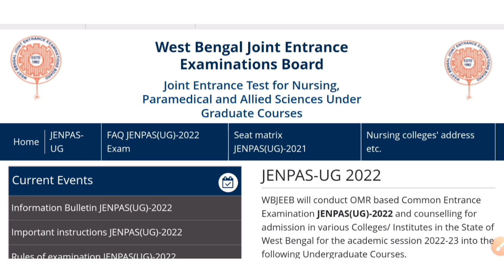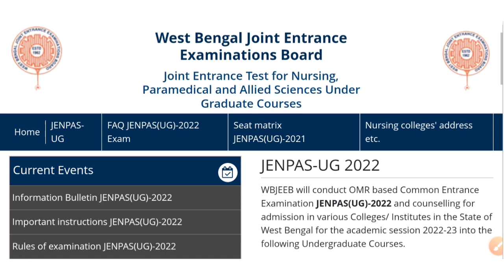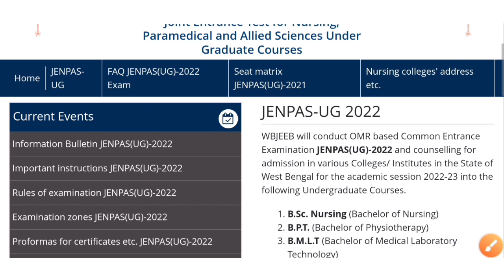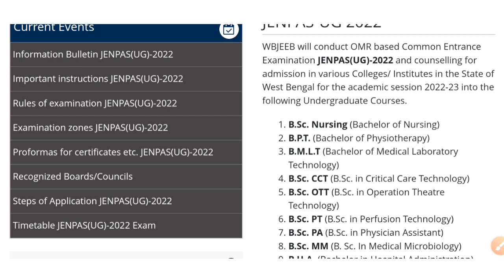🔥 JENPAS 2022 Result Date | JENPAS UG 2022 Final Answer Key | JENPAS 2022 Rank Card Publication Date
JENPAS 2022 Result Date | JENPAS UG 2022 Final Answer Key | JENPAS 2022 Rank Card Publication Date @KnowledgeCanvas

JENPAS UG 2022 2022 Result Date

JENPAS UG 2022 Final Answer Key Publication Date

JENPAS UG 2022 Rank Card Publication Date

JENPAS UG 2022 Safe Score

JENPAS UG 2022 1st Counselling Date

JENPAS UG 2022 CutOff Marks

JENPAS UG 2022 Counselling Registration

JENPAS UG 2022 Choice Filling

How to Check JENPAS UG 2022 Final Answer key?

How to Check JENPAS UG 2022 Result?

How to Check JENPAS UG 2022 Rank Card?

JENPAS UG 2022 Exam Preparation

JENPAS UG 2022 Bsc Nursing Govt College List

Female Bsc Nursing College List in West Bengal

Male Bsc Nursing College List in West Bengal

JENPAS UG 2022 1st Counselling Process

JENPAS UG 2022 2nd Counselling Process

JENPAS UG2022 Bsc Nursing Paramedical Cutoff Marks 2022

JENPAS UG2022 Bsc Nursing BHA Cutoff Marks 2022

JENPAUH 2022 Expected Cutoff Marks

JENPAS UG 2022 Expected Cutoff Marks

JENPAS Biology Model Question 2022

JENPAS UG 2022 question paper solve

BSc Nursing Entrance Exam Preparation 2023

JENPAUH 2022 Preparation Tips

JENPAS UG 2022 BSc Nursing Safe Score Analysis for Govt. NTS by Knowledge Canvas

JENPAS UG 2022 Safe Score for Govt. Institute

JENPAS UG 2022 Cutoff Analysis

JENPAS UG 2022 BSc Nursing Expected Result Publication Date

JENPAS UG 2022 BSc Nursing Online Counselling Guidelines by Knowledge Canvas

JENPAS UG 2022 BSc Nursing Seat Matrix 2022

JENPAS UG 2022 BSc Nursing 2022 Seat Increase

JENPAS UG 2022 BSc Nursing 2022 Seat Capacity Increment

JENPAS UG 2022 BSc Nursing 2022 Revised Seat Capacity

JENPAS UG 2022 BSc Nursing 2022 MALE seat Increase

GNM, ANM 2022 Result Date

GNM, ANM 2022 Final Answer Key

JENPAS UG 2022 BSc Nursing 2022 NEW COLLEGE APPROVAL

Total Private Seat in JENPAS UG 2022 BSc Nursing 2022

Best Government JENPAS UG 2022 BSc Nursing College in West Bengal

College wise seat capacity for JENPAS UG 2022 BSc Nursing Admission 2022

BSc Nursing Govt Nursing College Seat Matrix 2022

BSc Nursing Total Government Seat 2022

ANM Nursing Total Government Seat 2022

How to Prepare for JENPAS UG 2022 BSc Nursing Entrance Exam 2023?

West Bengal GNM & ANM Admission Counselling Process 2022

JENPAS UG 2022 BSc Nursing Approved College List & Seat Capacity 2022

District wise GNM & ANM Approved College List & Seat Capacity By West Bengal Nursing Council 2022

District wise JENPAS UG 2022 BSc Nursing Approved College List & Seat Capacity By INC 2022

Indian Nursing Council Approved JENPAS UG 2022 BSc Nursing College in West Bengal 2022

West Bengal Nursing Council Approved JENPAS UG 2022 BSc Nursing College in West Bengal 2022

JENPAS UG 2022 BSc Nursing Course Admission 2022

JENPAS UG 2022 BSc Nursing Course in Bangalore Karnataka Nursing Council Approved College List 2022

BSc Nursing Admission 2022 through JENPAS UG 2022

Goverment Jobs after JENPAS UG 2022 BSc Nursing

JENPAS UG 2022 BSc Nursing Admission 2022 in Kolkata

WBNC & INC Approved JENPAS UG 2022 BSc Nursing College in West Bengal

WBNC Approved Best Private JENPAS UG 2022 BSc Nursing College in West Bengal

INC Approved Best Private JENPAS UG 2022 BSc Nursing College in Bangalore for West Bengal Students

West Bengal Nursing Council Approved BSc Nursing College List Seat Capacity 2022

Success Strategy for JENPAS UG 2022 BSc Nursing & BHA Entrance 2022

JENPAS UG 2022 BHA Entrance 2022 Strategy

JENPAS UG 2022 BSc Nursing Expected Cutoff Marks by Knowledge Canvas

JENPAS UG 2022 BSc Nursing Entrance Safe Score for Govt Nursing College

JENPAS UG 2022 BSc Nursing Entrance Safe Score for Governmentt Nursing College 2022

JENPAS UG 2022 BSc Nursing Entrance Cutoff Marks for Governmentt Nursing College 2022

JENPAS UG 2022 success strategy

JENPAS UG 2022 result today

JENPAS UG 2022 result tomorrow

JENPAS UG 2022 BSc Total Male student Admission Seat Capacity 2022

JENPAS UG 2022 BSc Nursing Total Female student Admission Seat Capacity 2022

WB JENPAS UG 2022 Common Entrance test 2022 for BSc Nursing & BHA

Admission procedure of BSc Nursing 2022 by WBJEEB

JENPAS UG 2022 BSc Nursing Admission in Govt College 2022

Expected cutoff Marks for JENPAS UG 2022 by Knowledge Canvas

JENPAS UG 2022 Nursing Question Paper Analysis by Knowledge Canvas

Thumbnail, Video Content & Description Writing